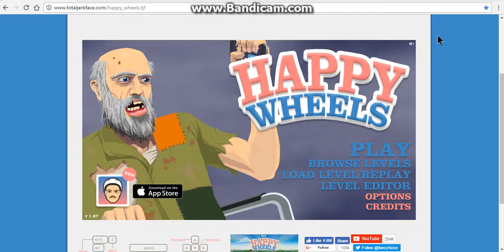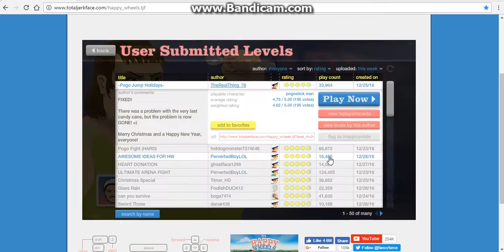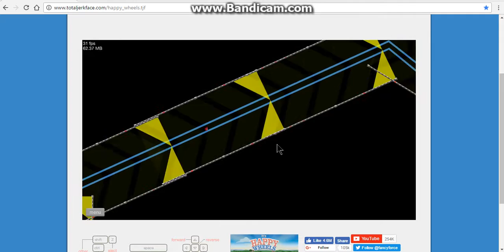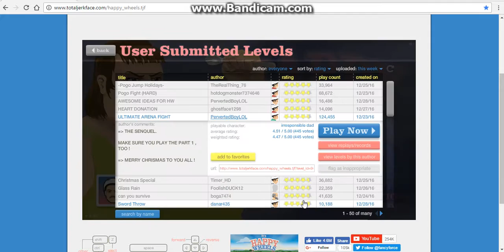Happy Wheels | oh shame...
Santa: Will you help me find my sack full of presents?
Me: NO
Santa: oh shame... (◕︵◕)